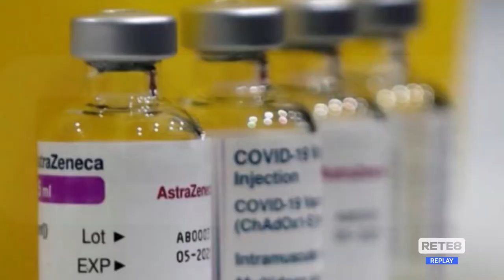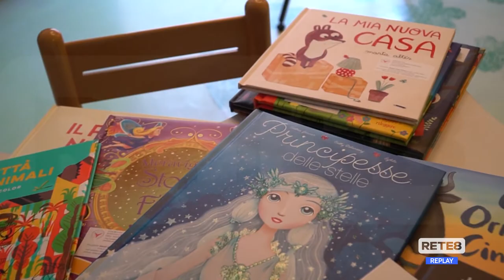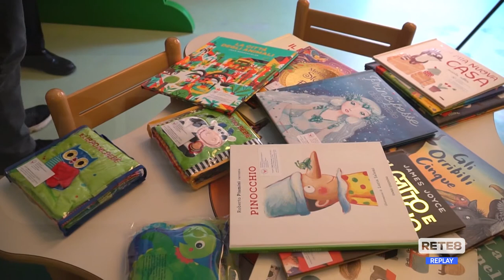Vaccini - Abruzzo vicinissimo all’80%